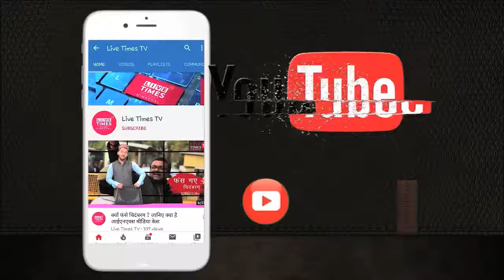हमीरपुर : अग्रणी संगठन सेवादल के जिला प्रमुख राजीव चोपडा ने भाजपा का थामा दामन ।